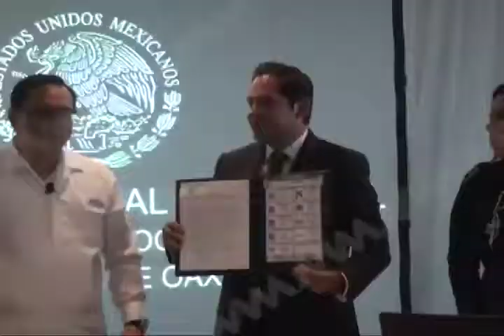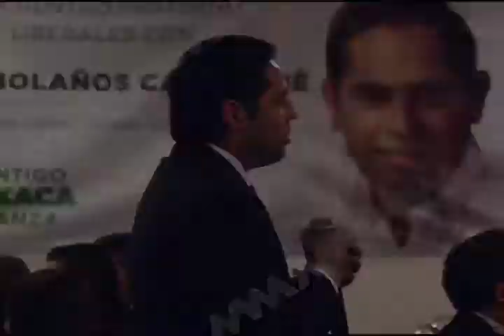Pesaron deudas del PRI en los resultados del político más joven en elecciones de Oaxaca